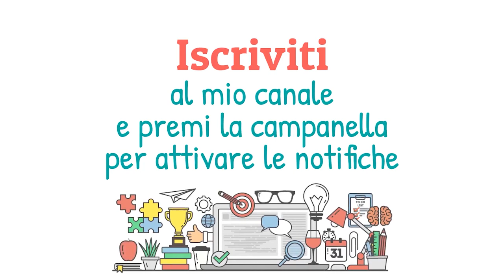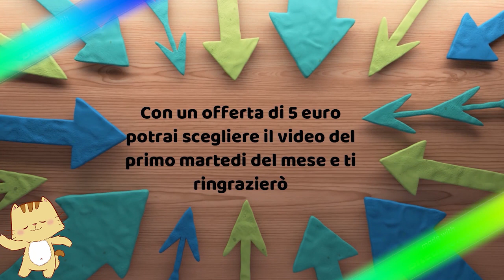Sapone fashion , ricetta semplice rosa e nero, sapone alle rose